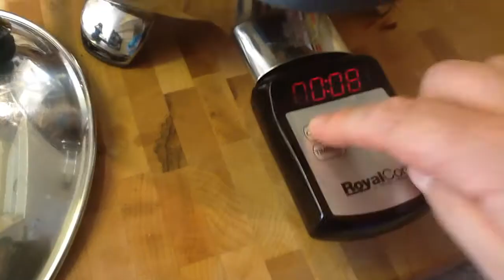Pizza cooked in the electric skillet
How to make pizza in a pan on the stove.
Kitchen Charm Canada